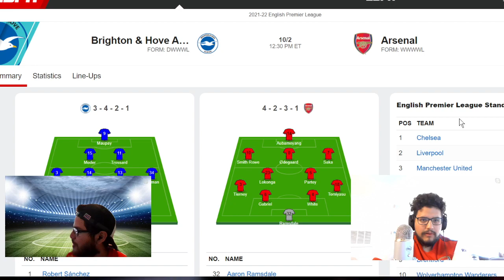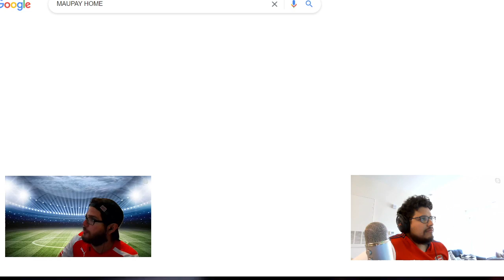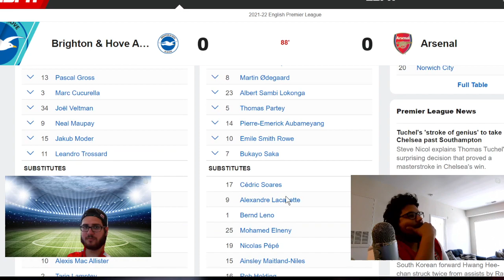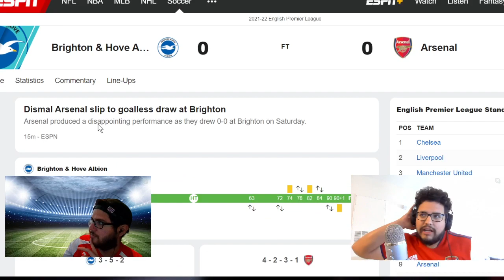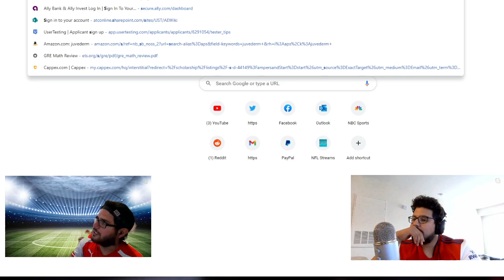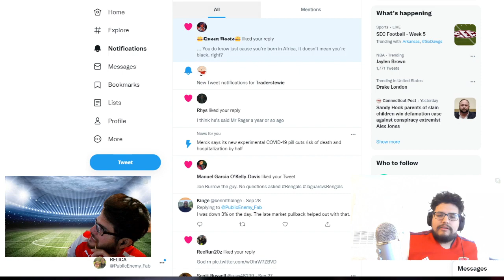Highlight: EPL GAMEWEEK 7: BRIGHTON VS ARSENAL LIVE GAME REACTIONS